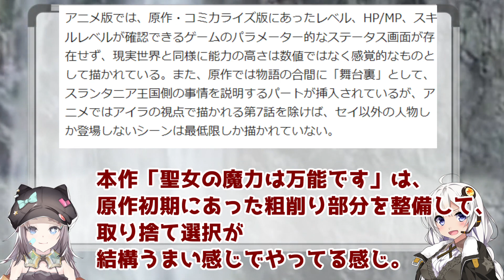トゲ抜きが地味に上手い「聖女の魔力は万能です」１期【ゆっくりなろうアニメレビュー】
アニメ感想：カイル王子から転スラのレオンお兄ちゃんの気配がする（中の人が同じ）
ざまぁが薄いからこその、とっつきやすさが良い作品。

立ち絵
星野ニア(目浮津ママさん)

BGM
星野ニア(セミニア)さん